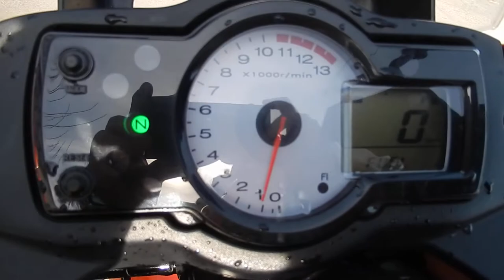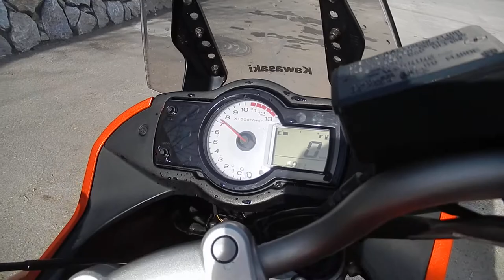B8281 KAWASAKI VERSYS 650